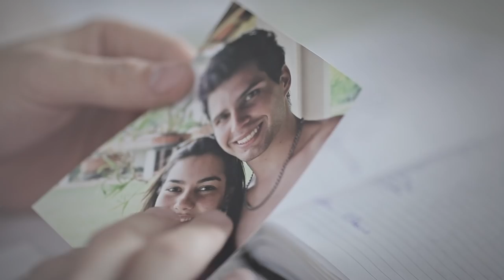Banda Além de mim (Part. especial Walmir Alencar) - Música: Espero por você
Banda Além de mim (Part. especial - Walmir Alencar)
Música: Espero por você
Composição: Neilton Souza

Direção executiva: Claudemir Tabosa
Roteiro e Direção: Brunno Coelho e Gabriel Brisola
Cinematografia: Renato Carvalho e Wellington Oliveira
Edição e Pós-produção: Brunno Coelho
Direção de fotografia: Gabriel Brisola
Técnico em áudio: Thales Augusto
Maquiagem e figurino: Malu Araújo
Arranjos: Banda Além de mim
Produção Musical, mixagem e masterização: Marcelo Duarte (Anjos de Resgate)

Atores Convidados:
HD Santos
Rafael Barros
Talita Panassol
Zana Leíper

Participação:
Pedro Carvalho
Malu Araújo
Ana Fernandes

Agradecimentos Especiais:
Diocese de São José dos Campos
Geração João Paulo II
GOSD (Grupo de Oração São Dimas)
JAC (Jovens Amados por Cristo)
Jovens Sarados
Murilo Moraes - Design (logo da banda)
Walmir Alencar (Ministério Adoração e Vida)

Além de mim é:
• Neilton Souza (vocal e violão)
• Vagner Morais (vocal)
• Fernanda Lessa (vocal)
• Guilherme Silva (baixo)
• Tiago Vianna (guitarra)
• Cristiano Martins (bateria)
• Rafael Portela (teclado)